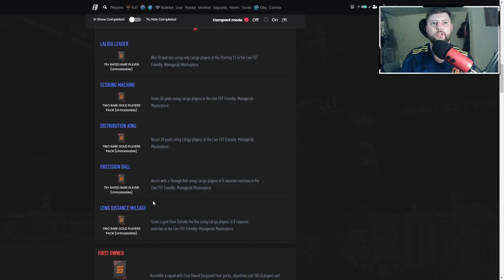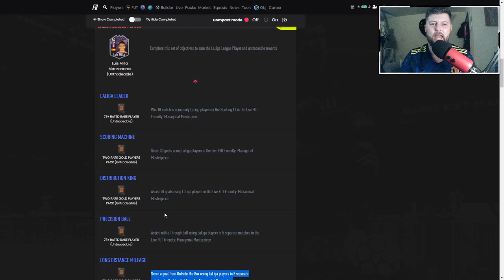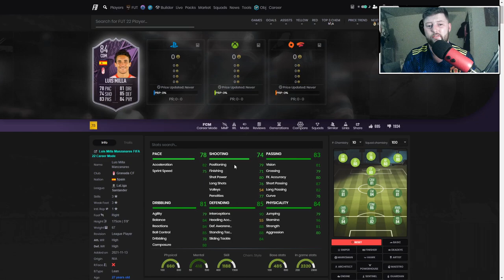WORTH THE GRIND? 🤔 84 LEAGUE PLAYER LUIS MILLA PLAYER REVIEW - FIFA 22 ULTIMATE TEAM